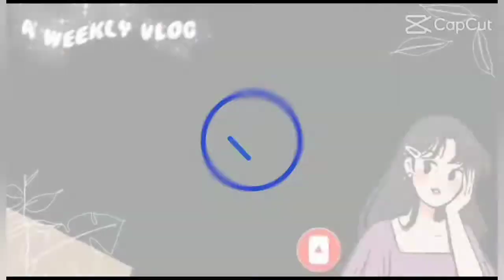Ginisang Kalabasa at Sitaw with Pork || Pinoy food